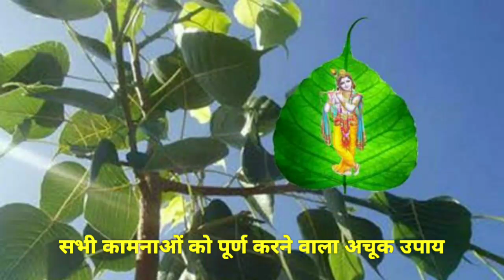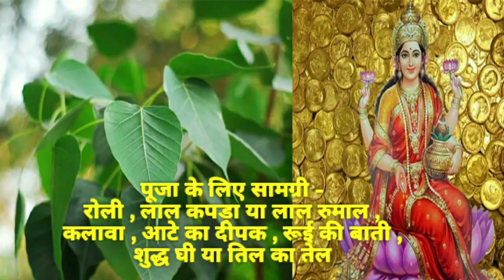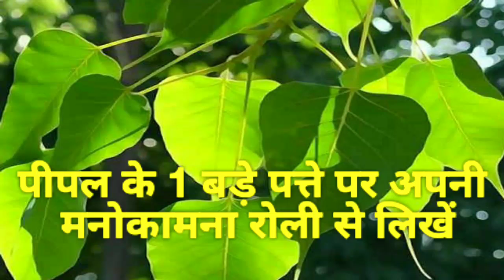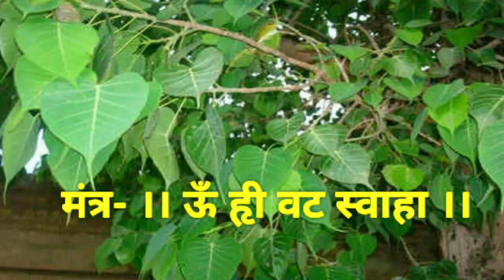Peepal ke achuk upay मात्र एक शनिवार करें यह उपाय और जीवन में स्वयं देखे चमत्कार हर कामना होगी पूर्ण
|| धन्यवाद ||